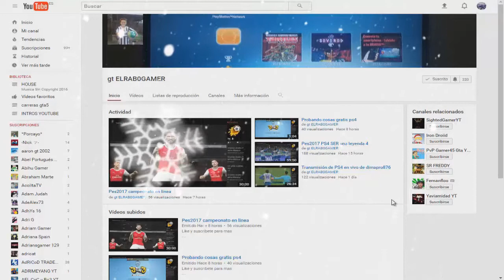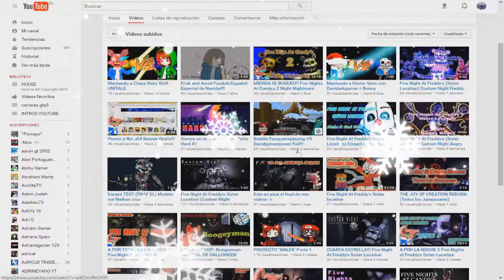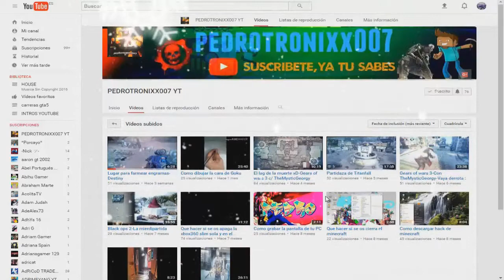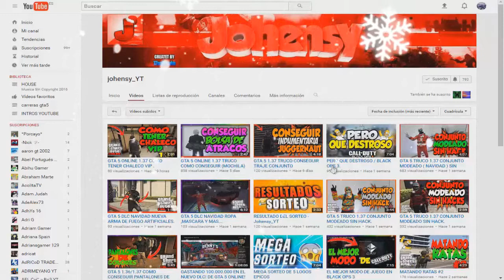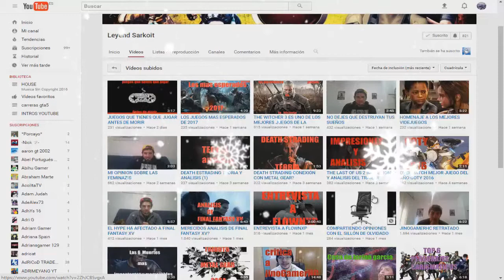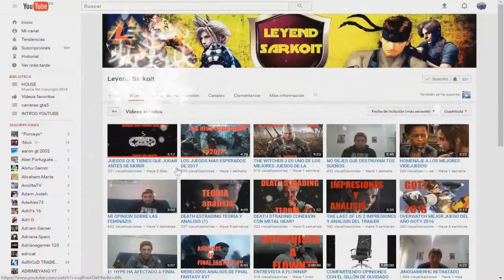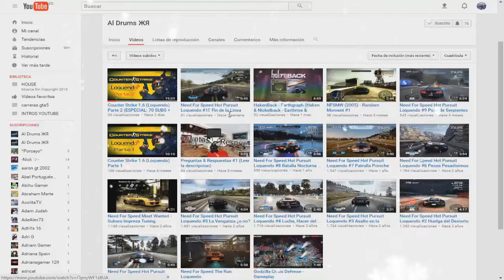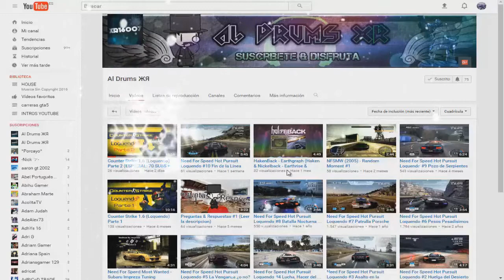PROMO CANALES FIN DE AÑO FELIZ 2017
HOLA AMIGOS Y AMIGAS PERDON POR LA TARDANZA PERO ME HA COSTADO UN RATO HACER EL VIDEO, ESPERO OS GUSTE, FELICES FIESTAS, FELIZ AÑO Y PASARLO MUY BIEN, SALUDOS A TODOS/AS LIKEEEE Y GRACIAS POR ESTE AÑO CON VOSOTROS, NOS VEMOS EL AÑO QUE VIENE EJEJEJEJ  HASTA LUEGOOOO